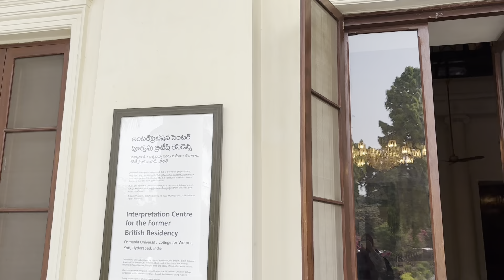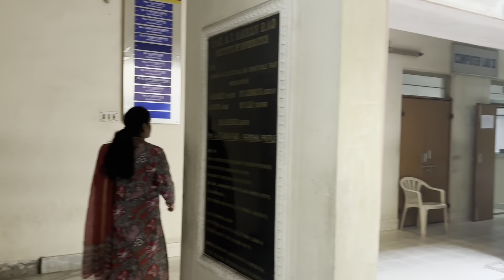ramadanday4vlog || How we Celebrate 🙌 birthday || Hyderabadi biryani Recipe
Ramadan Day 4 Vlog || celebrated My Daughter birthday || Conference At Koti Women || Hyderabadi Chicken Biryani Recipe

ramadan
ramadan vlog
vlogs
ramadan vlogs
ramadan mubarak
ramadan daily vlog
ramadan 2024
ramadan daily vlogs
daily ramadan vlogs
ramadan series
indian vlogs
ramadan 2024 vlog
ramadan prep
ramadan food
ramadan daily
biryani recipe
hyderabadi biryani
hyderabadi chicken dum biryani
biryani
chicken biryani
dum biryani
hyderabadi chicken dum biryani recipe
biryani recipes